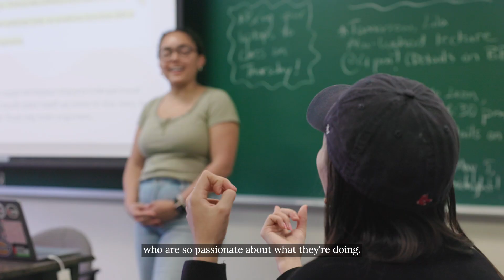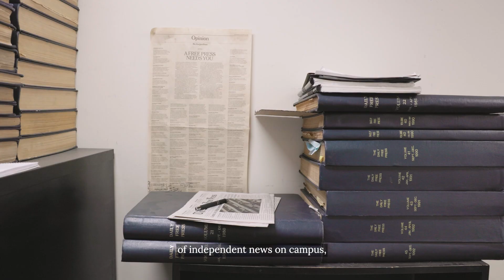Colbi Edmonds ('23) - Journalism and Political Science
Colbi Edmonds (COM'23, CAS'23) has been involved almost everywhere on campus, from the editor in chief of the Daily Free Press to anchor on BUTV10 to COM Ambassador to Scarlet Speaker, and much more. Her love of writing and desire to make an impact led her to journalism, specifically print, and a double major in political science, to better understand the world. Thanks to our journalism faculty and her real world experience, including an internship in London and stories published in the Boston Globe and beyond, Colbi is an interdisciplinary powerhouse of a journalist. Today, the award-winning journalism grad is a national reporting fellow at The New York Times.

This is Colbi's COM story.